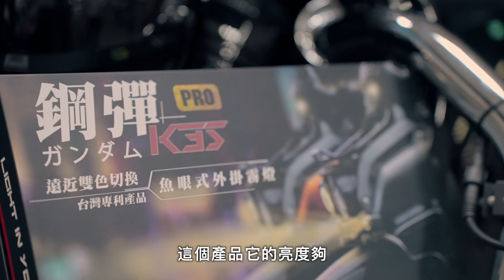聊霧燈選購安裝 鋼彈K3S Pro